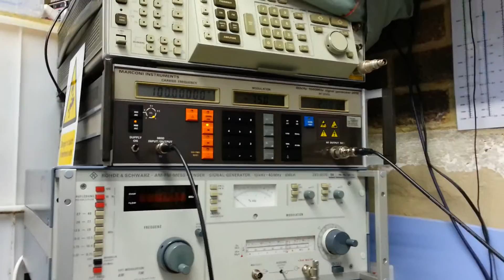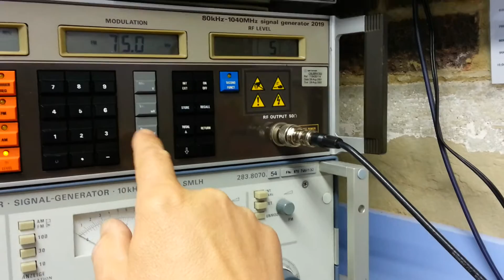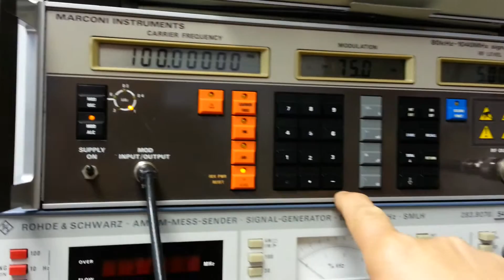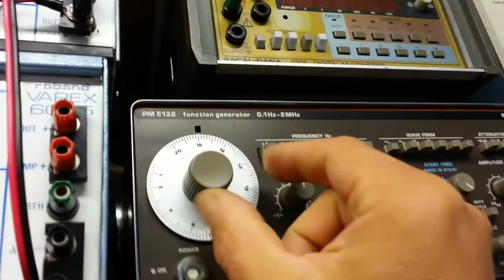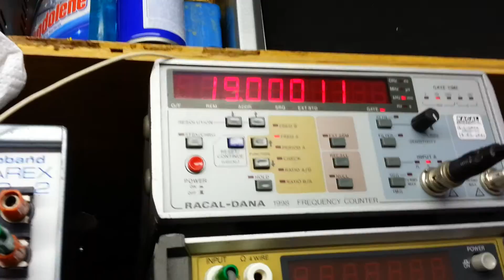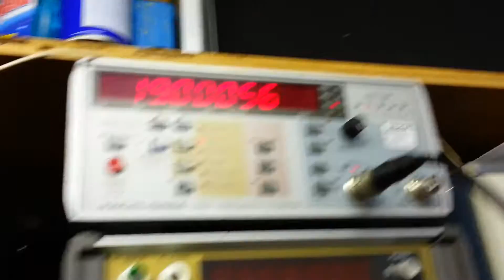Stereo decoder alignment Pt1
Alignment of stereo decoder on this Arcam tuner without instructions.